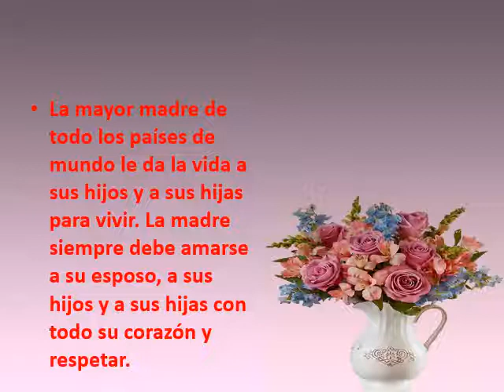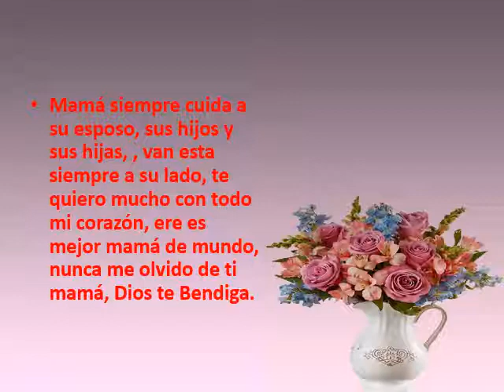Tarjeta Postal Feliz dia del madre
Tiene 5 slides